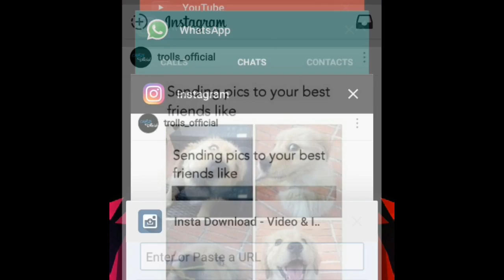how to download Instagram images and videos(android)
a tutorial of how to download Instagram images and videos on android